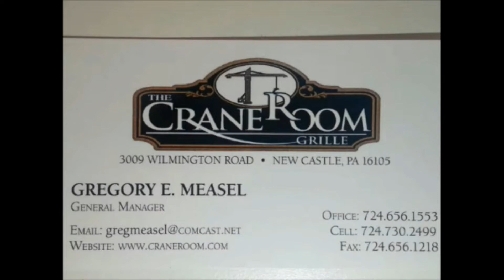NCTV45 LAWRENCE COUNTY 45 WEATHER MONDAY MAY 22 2023